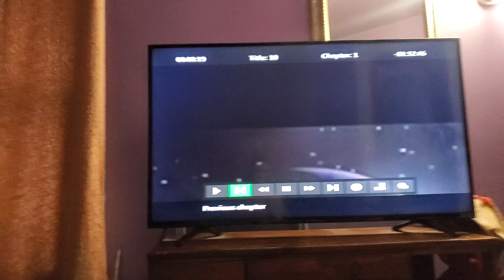January 25, 2023